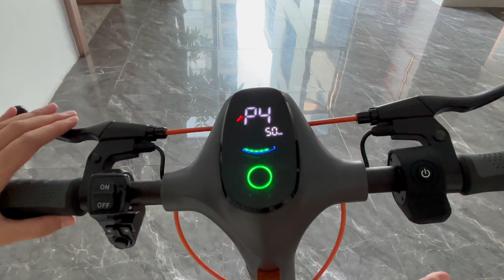ZU1O Remove speed limit - So easily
Easily reach 32MPH - - - Black Friday only 649 $